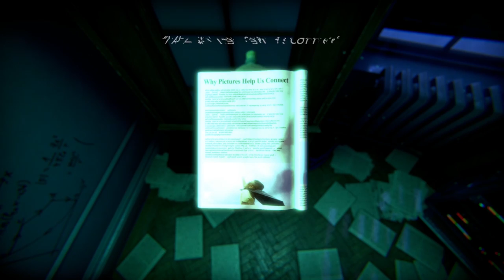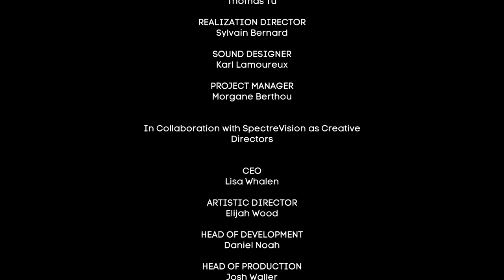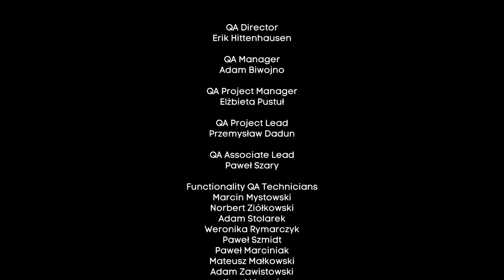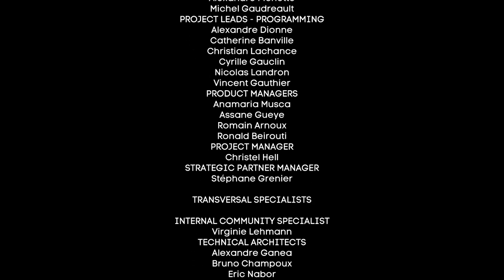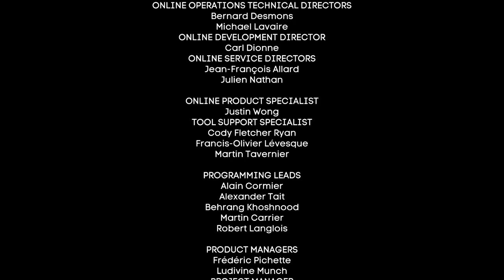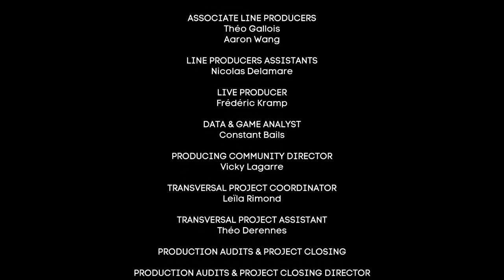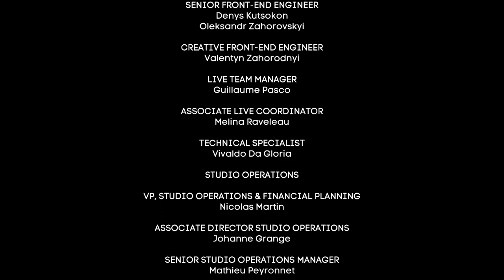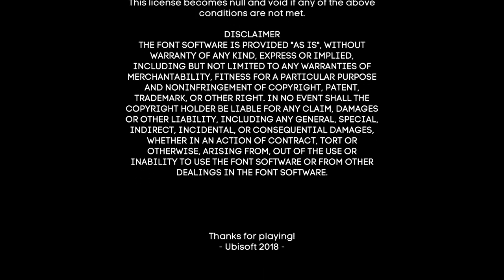ENDING - Part 3😨👀 Transference - Lets Play Walkthrough Gameplay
Transference - Elijah Wood Thriller from E3 - Lets Play Walkthrough Gameplay Imagine an escape room set in a deranged mind. Shift between three perspectives of a family and unravel the mystery hiding in this mind-bending psychological thriller. 👇🏻 MORE INFO DOWN BELOW 👇🏻Buy games on GOG and support Odd

🤔 NEW HERE? 🤔

Brossard QC
J4X2V7
Canada

Thanks to Ubisoft